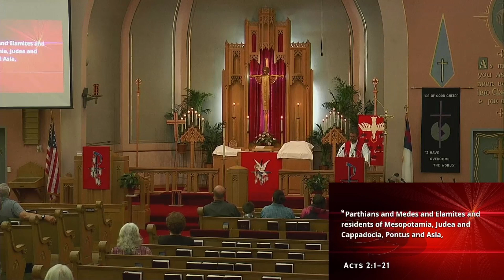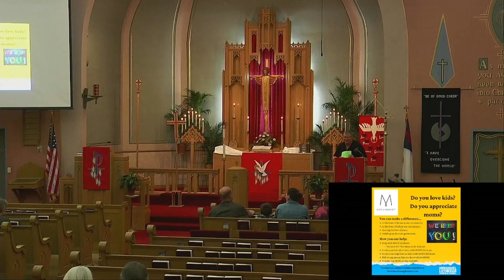6 5 2022Service